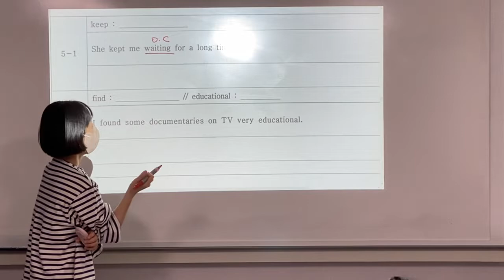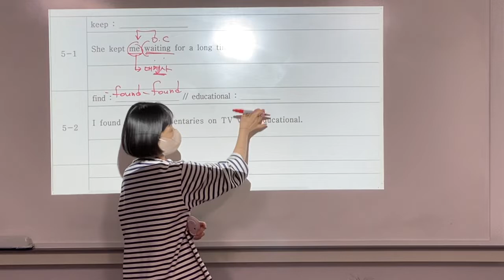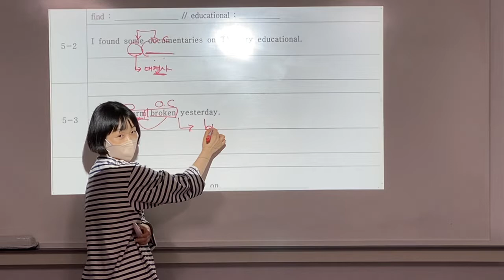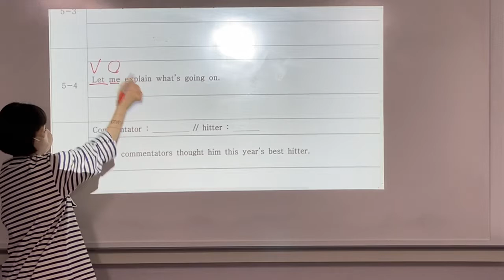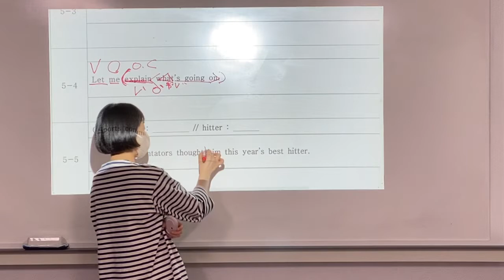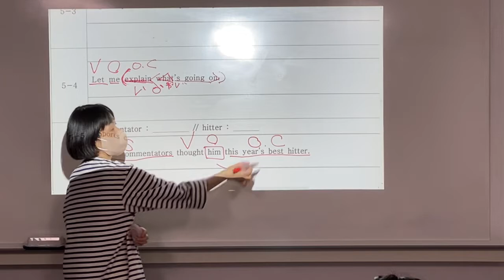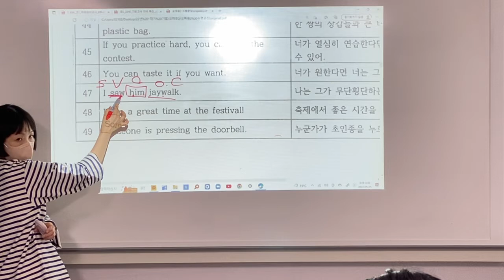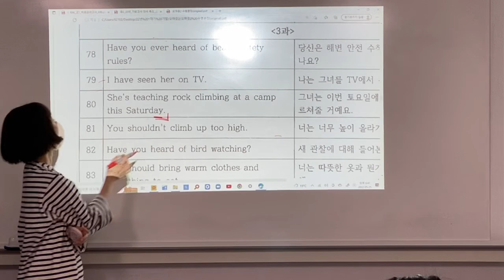22_05_25_오마중2(M)_특강2(2/2)